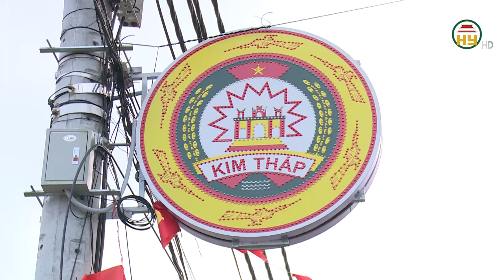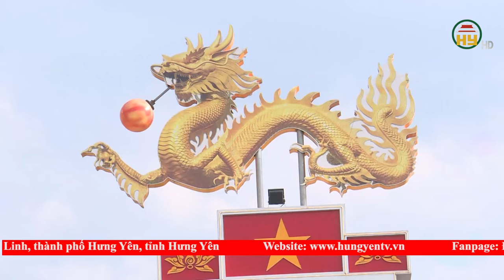Huyện Khoái Châu sau 25 năm tái lập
Hưng Yên TV | Dưới sự đồng lòng nhất trí của nhân dân cùng với nỗ lực, quyết tâm của cả hệ thống chính trị qua các thời kỳ, huyện Khoái Châu sau 25 năm tái lập cũng có nhiều dấu ấn về sự phát triển vượt bậc với kinh tế - xã hội phát triển toàn diện, hạ tầng đô thị, giao thông ngày càng đồng bộ, hiện đại, an sinh xã hội, y tế giáo dục được nâng cao... Đó chính là nền tảng vững chắc để Khoái Châu có nhiều bứt phá trong thời gian tới.
Tiktok: Truyền hình Hưng Yên
Facebook: Đài Phát thanh và Truyền hình Hưng Yên
Zalo: Đài PTTH Hưng Yên